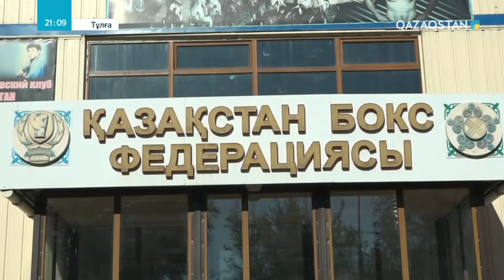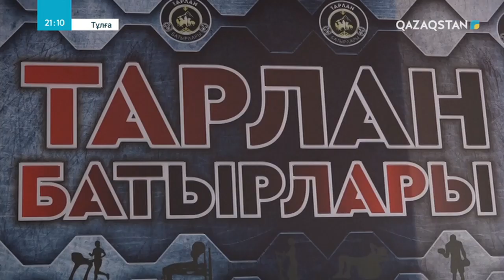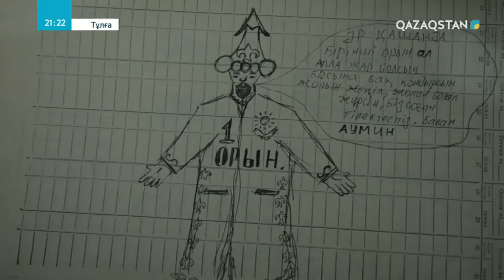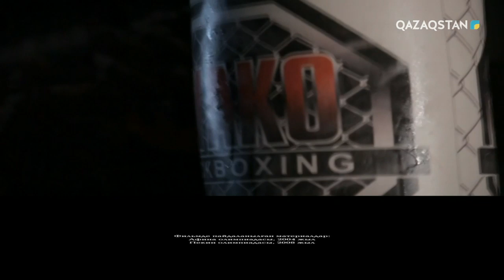«ТҰЛҒА». Бақтияр Артаев